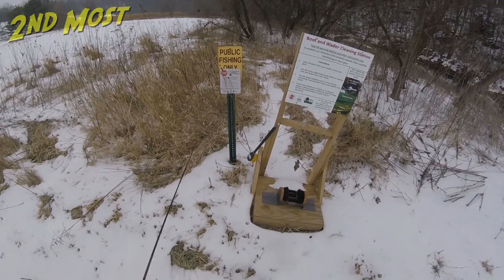Spinner Fishing Big Green River, Castle Rock Creek, and Black Earth Creek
A video of my excursions to Big Green River and Fennimore Fork of the Blue River in Grant County, Wisconsin, on January 25, 2016. I then hit Black Earth Creek in Dane County, Wisconsin, on January 27, 2016. I caught a few brown trout on each day. Fish on at 4:50, 9:50, 14:28, 16:35, and 19:22. On all three streams I used the same #4 Panther Martin spinner with black body with yellow spots and gold blade.